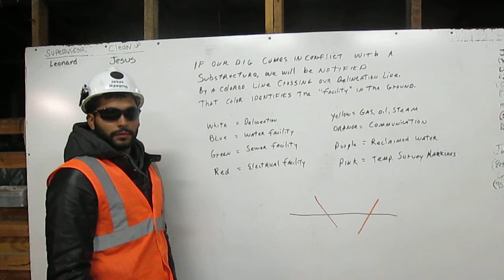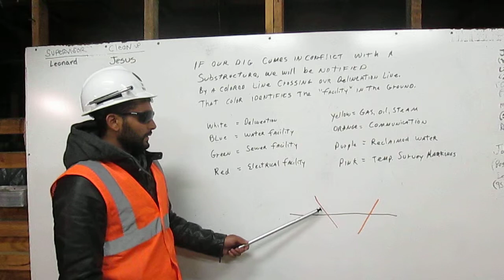Dig alert recognize facilities with HEO Jesus Navarro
Here I am going to explain the colors for the substructures and what to do if your dig comes into conflict with a substructure. Deep creek construction school.